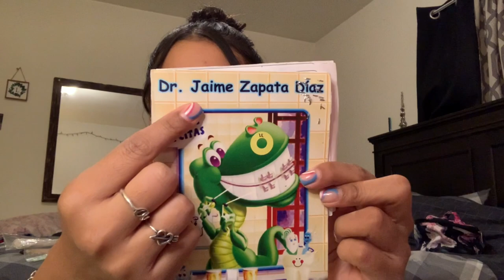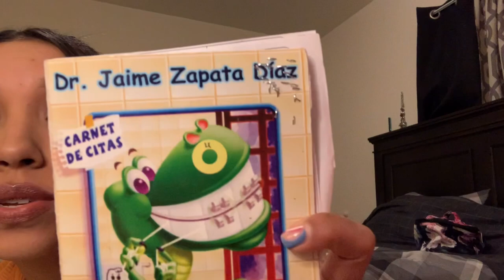Whats In My Micheal Kors Extra Small Tote Travel Bag 2022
Hi everyone, here’s a quick what’s in my purse video. I got inspired!! Who’s a little chismosa and wants to know what I have in my bag, and future bags?! 🤣❤️